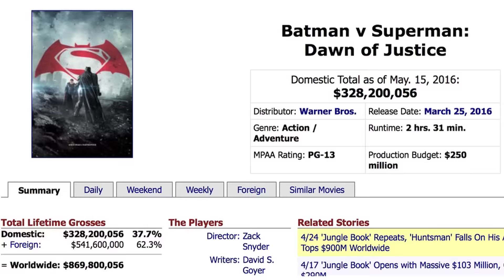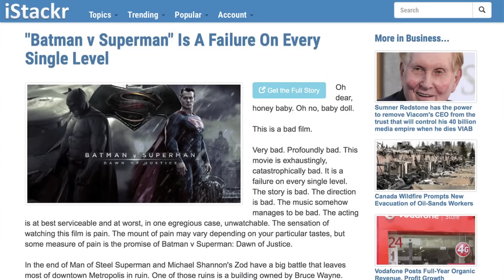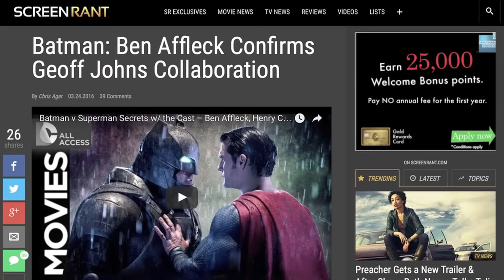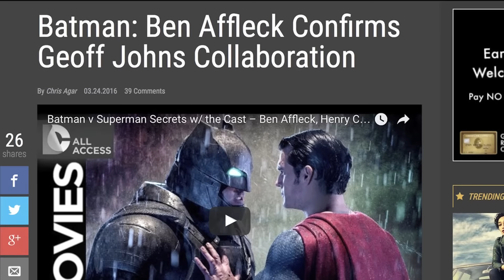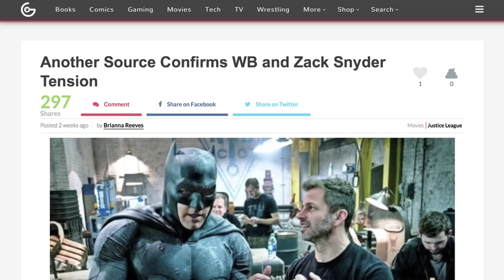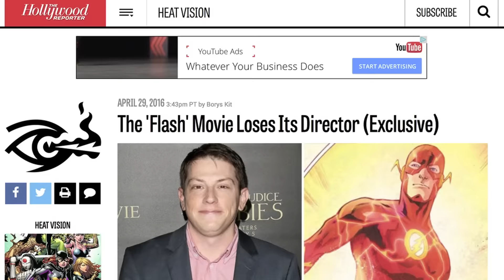Harley Quinn solo spin-off film coming!! - [DC EDITION #47]